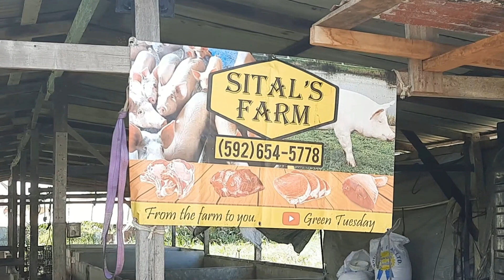🇬🇾 A Day In The Life Of A Farmer 🇬🇾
Pigs, ducks. fowl and fresh eggs